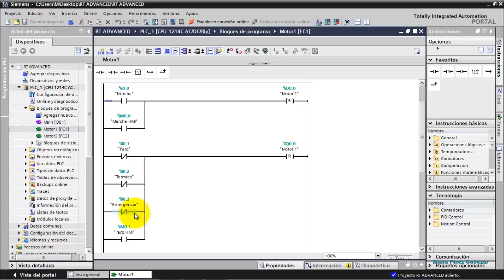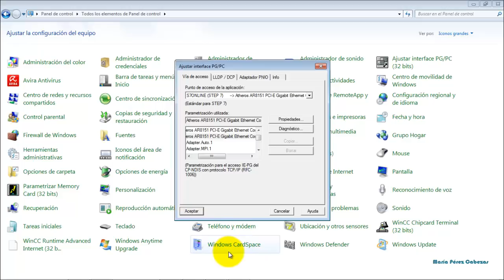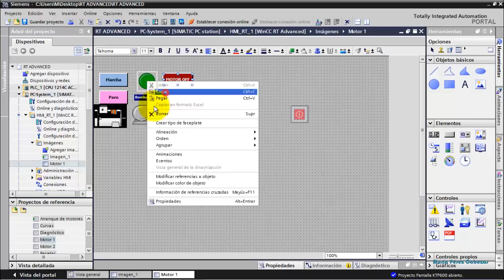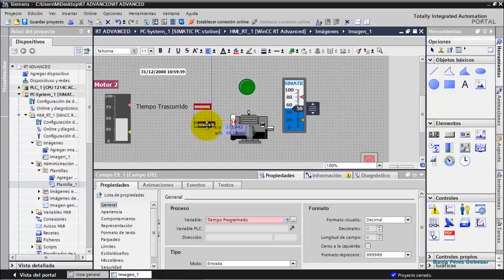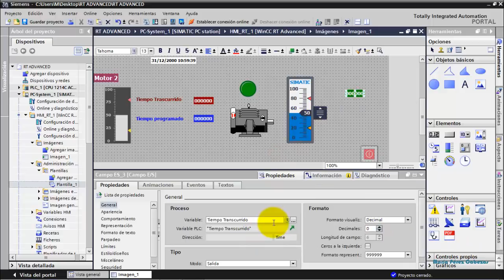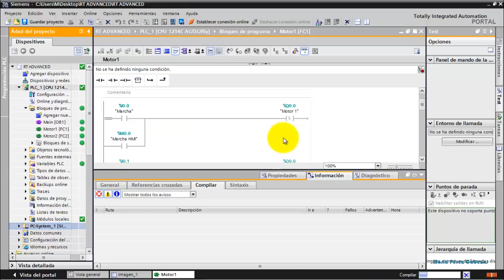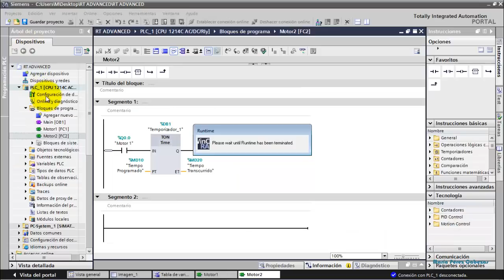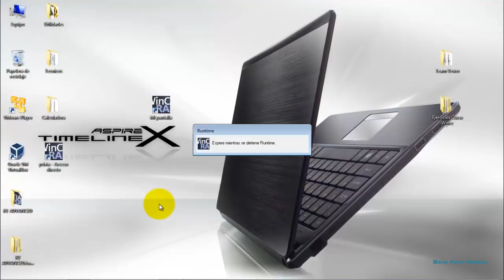WinCC TIA PORTAL RT Advanced: Crear, configurar y transferir sistema PC ( pantalla de ordenador)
En este vídeo se muestra como crear y configurar un sistema PC es decir una pantalla de ordenador (SCADA) con WinCC TIA Portal RT Advanced (Rumtime Advanced).